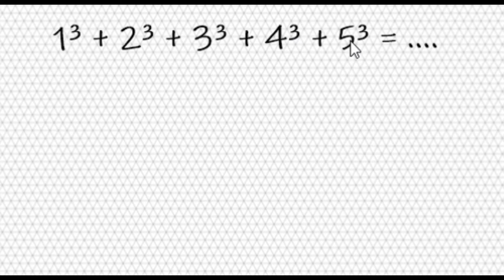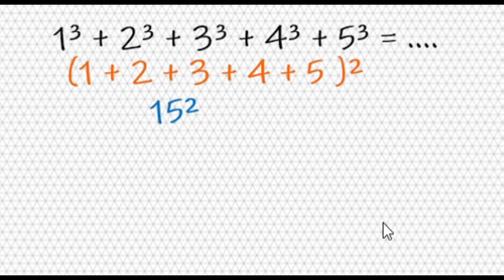PENJUMLAHAN BERURUTAN (PART 2)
Cara menjumlahkan bilangan pangkat tiga berurutan
penjumlahan bilangan pangkat tiga berurutan dengan cepat
penjumlahan bilangan pangkat tiga
penjumlahan cepat
penjumlahan